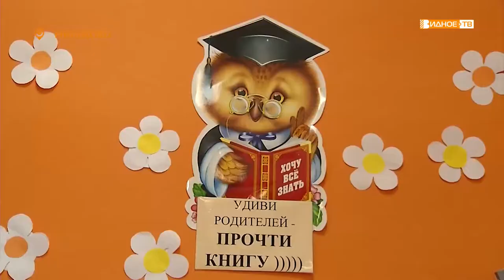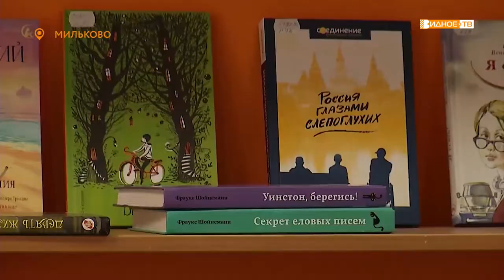Анна Шмелева-Михайлова, заведующая библиотекой деревни Мильково стала лучшей в своей профессии